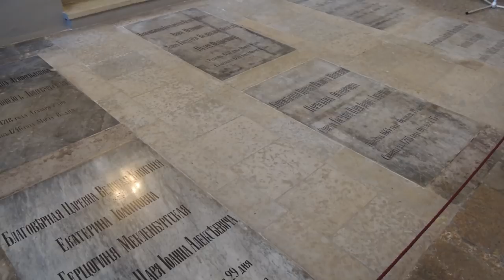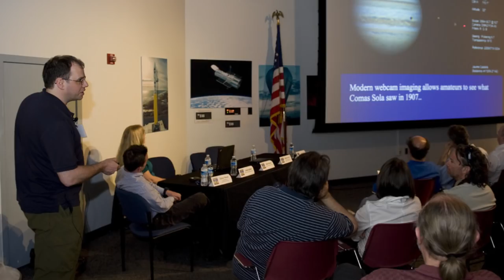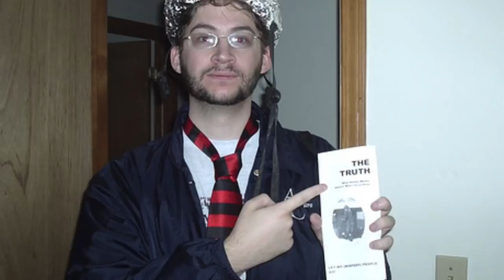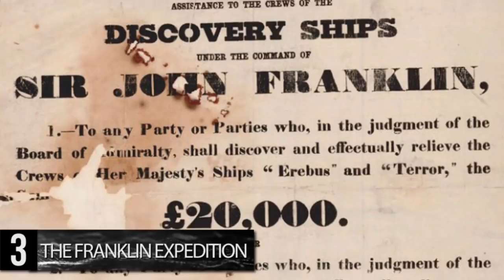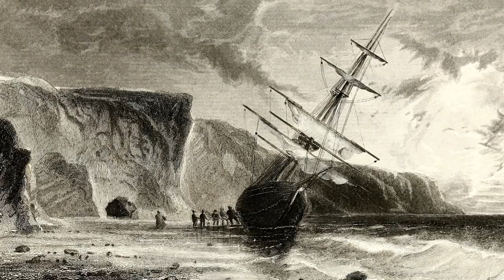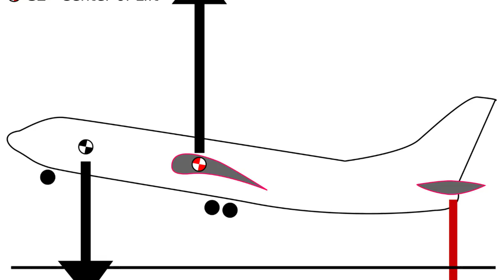9 UNSOLVED Mysteries That Have Finally Been SOLVED!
From the Face on Mars to the Bermuda Triangle, the secrets behind theories and baffling conundrums finally come to light